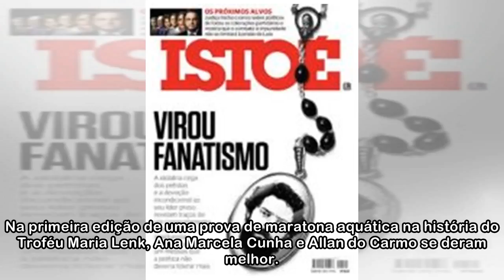Ana Marcela supera campeã olímpica e vence maratona aquática do Maria Lenk - ISTOÉ Independente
Na primeira edição de uma prova de maratona aquática na história do Troféu Maria Lenk, Ana Marcela Cunha e Allan do Carmo se deram melhor. Foram eles os vencedores da disputa realizada na praia de Cop...